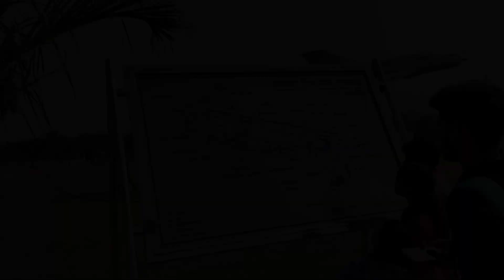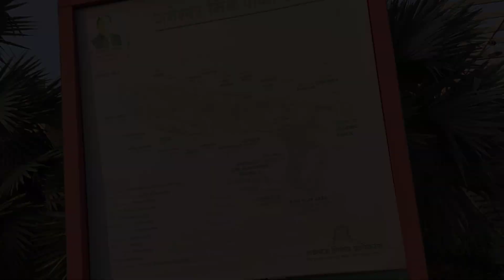Lucknow picnic 🧺 spot. मजा आगया घूम के।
Hello guys welcome to are new video.
In this video we visted janeshwer mishra park in lucknow and we enjoy alot in this park.
The park was so big and beautiful we feel like as we surrounded by the nature.
That was the owsome experience that we gain.
Please watch complete video and feel same as we feel.

Track: Elektronomia x Lunaar x Donna Tella - Champions

Watch:

Elektronomia x Lu...